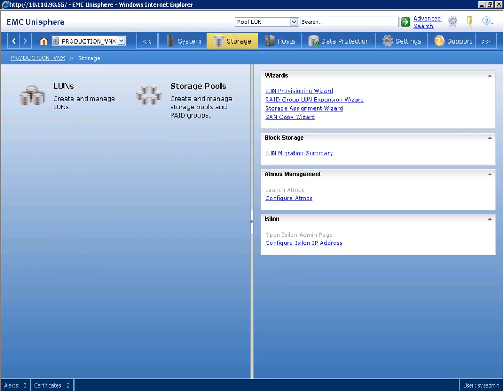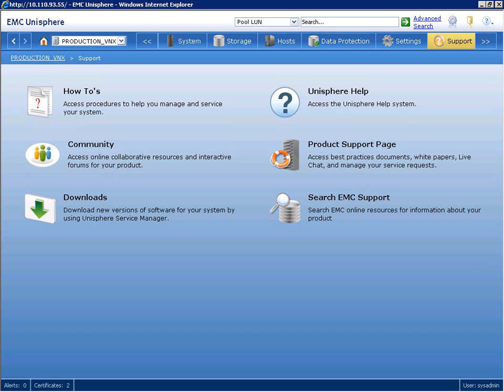EMC Unisphere Demo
EMC Unisphere makes it easy to manage your VNX system from anywhere, with a simple, integrated user interface for distributed storage environmnets.

The Unisphere dashboard is a single screen for at-a-glance management and reporting, enabling administrators to gain instant and actionable knowledge about what's occurring.

Unisphere's single sign-on automatically discovers all EMC VNX, EMC CLARiiON, EMC Celerra, and EMC RecoverPoint SE installations in the environment for seamless configuration.